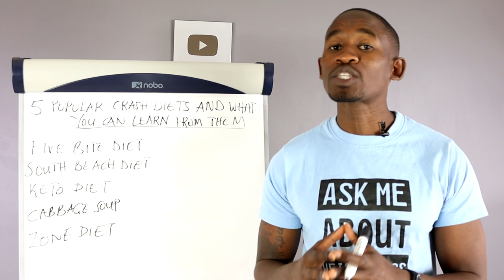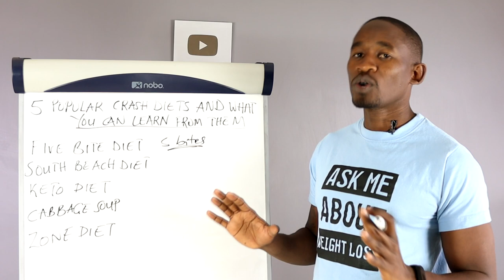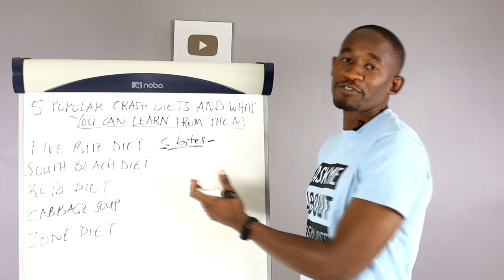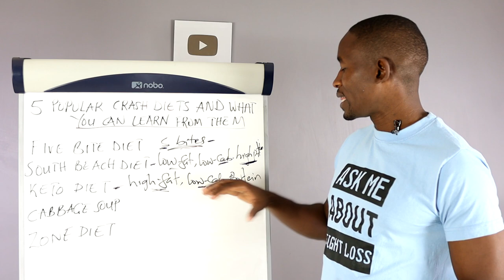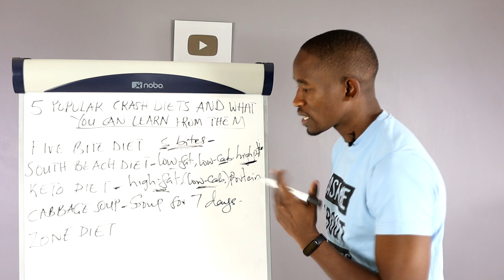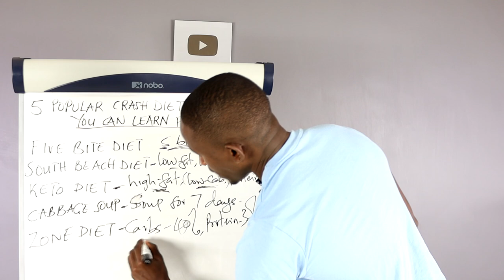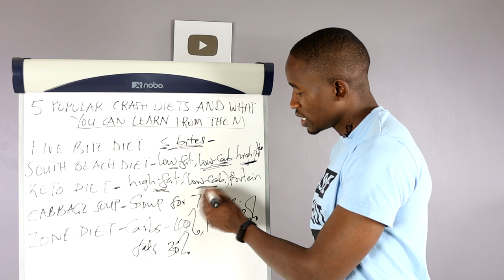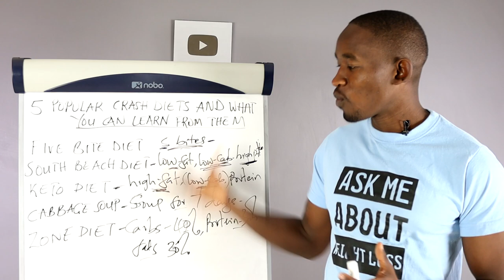5 Crash Diets to Help You Lose Weight Super Fast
In this video, you will discover some of the elements that make crash diets successful and how you can incorporate them into your diet.
Even though I don't advocate for crash diets it doesn't mean some of their methods don't work. Start applying these secrets today and watch your body shrink.
Share the video with family and friends.